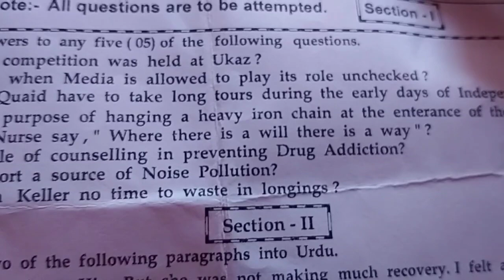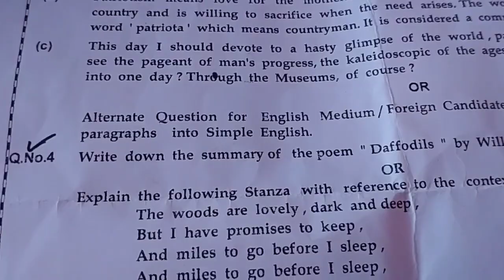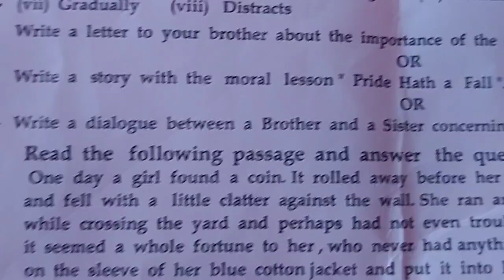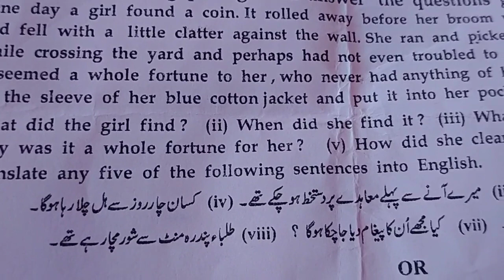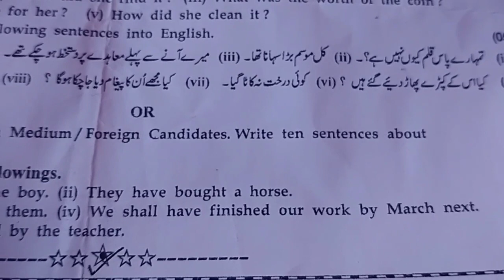9th class annual exam ssc 1st axams #2023 past papers